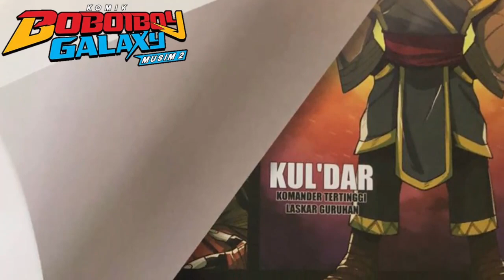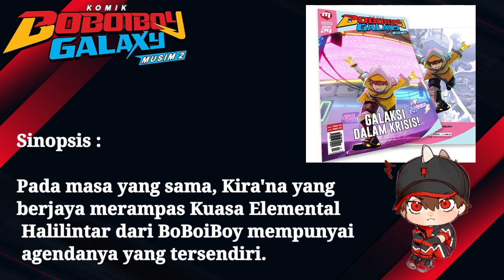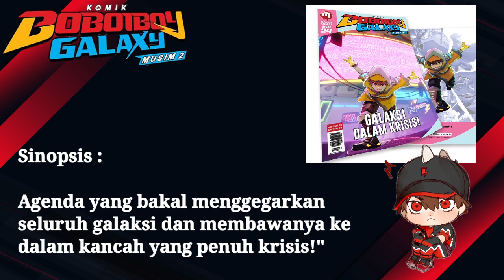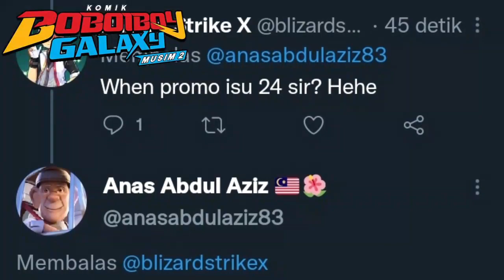ADA AMATO || Teaser Komik Boboiboy Galaxy Musim 2 isu 24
BAPACCC SEASOONN
Ada Amato Dalam Back Cover Komik Boboiboy Galaxy Musim 2 isu 24 DAMM!!!

Suport Saya Jika Kalian Suka Dengan Review Ini ✨️

Isu 24 Galaxy Dalam Krisis!
🇮🇩 BliBli : Akan datang